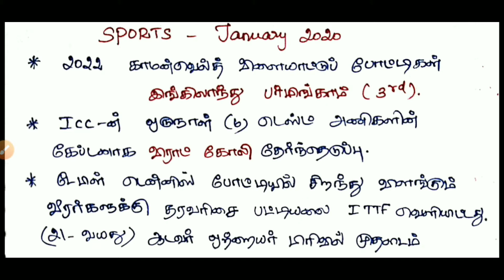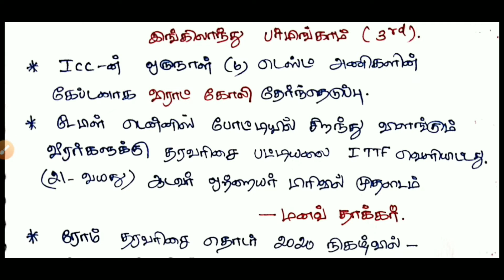நடப்பு நிகழ்வுகள் ஜனவரி 2020 // TNPSC GROUP 1,2,2A,4 // J Academy